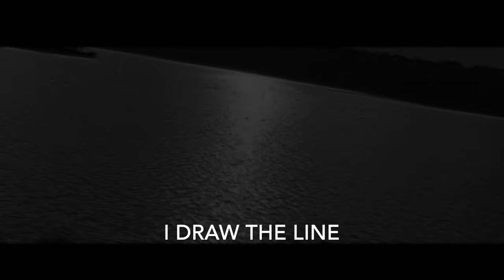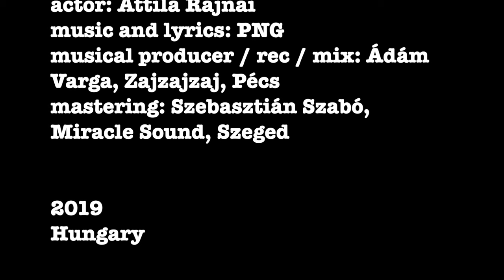PNG: Draw the line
rendező és operatőr: Szalai Péter
főszereplő: Rajnai Attila
zene és szöveg: PNG
zenei producer / rec / mix: Varga Ádám, Zajzajzaj, Pécs
mastering: Szabó Szebasztián, Miracle Sound, Szeged

2019, Hungary